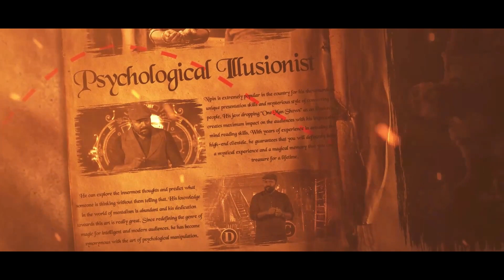ഇവർ രാത്രി ഡ്രൈവ് ചെയ്യാൻ പാടില്ല ശ്രെദ്ധിക്കുക I night driving car video by Nipin Niravath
ഇവർ രാത്രി ഡ്രൈവ് ചെയ്യാൻ പാടില്ല ശ്രെദ്ധിക്കുക I night driving health care video by Nipin Niravath

Psychological Illusionist : Nipin Niravath's CRYPTIC -2.0 (Art of Mentalism )  In a span of just 75 minutes
this show gives you fun, surprise, entertainment and
excitement. The show is packed with comedy, suspense,
hypnotic elements, audience interaction,
music and ends wit h a thrilling climax.
This non-stop interactive show is perfectly designed to
entertain both family audience.

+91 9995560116